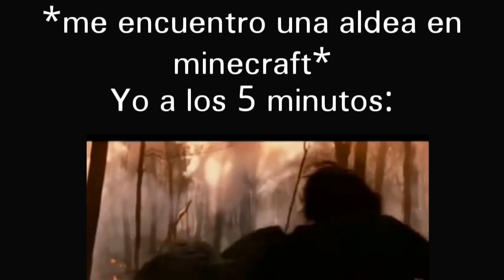*Me encuentro una aldea en minecraft* Yo a los 5 minutos: